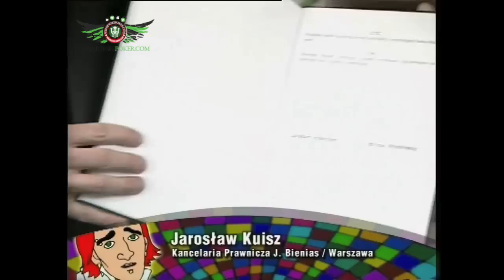MICHAŁ WIŚNIEWSKI - JESTEM JAKI JESTEM RING 9 | Sezon 1 Część 4 z 8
Reality Show z udziałem Michała Wiśniewskiego zrealizowany przez Endemol Polska dla telewizji TVN w 2003 roku.